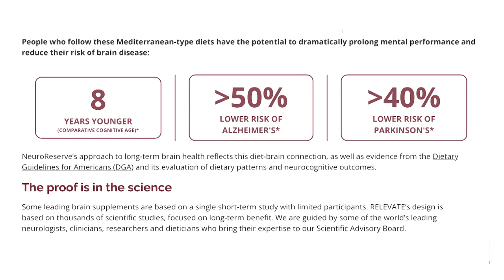Sprinting Towards Happiness - A Vibrant Life with Alzheimer's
When Tony and his partner Catherine found themselves in their 50s, life took an unexpected turn. Tony learned that he needed a heart valve replacement, while Catherine was diagnosed with early-onset Alzheimer's. As former endurance athletes, their response to this news was nothing short of remarkable. They made a bold decision to sell their home, retire from their jobs, and embark on a nomadic adventure, traversing the globe while participating in marathons and half-marathons.

Tony chronicled their extraordinary journey through his book, "Running All over the World," which was adapted from a blog he maintained during their travels. This nonfiction account spans over five years and encompasses a range of experiences, from flying to running, walking to sailing, and sightseeing. The book serves as both a travelogue, transporting readers to enchanting locations like Madagascar, Bhutan, and the Great Wall of China, and a medical memoir, providing insights into their day-to-day realities with limited possessions.

However, beyond its adventurous narrative, the book is also a captivating love story. It recounts the trials and tribulations faced by Tony, a former pilot with an unwavering passion for breathtaking landscapes and meticulous planning, and Catherine, an indomitable spirit who, despite a broken ankle, perseveres to walk a half-marathon in the Australian Outback mere weeks later. Throughout their nomadic years, they continually challenged their physical and mental limits, always crossing the finish line hand in hand.

This is an update on how Tony & Cat are enjoying life today as Cat's disease has progressed.

Podcast Links